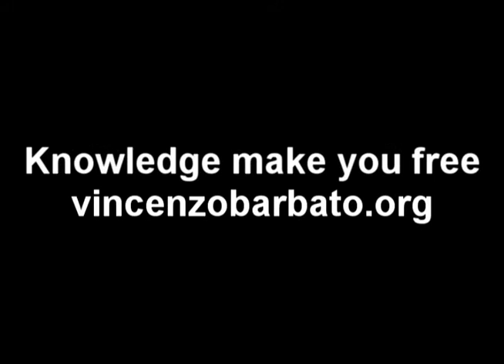Cos'è il Couch Surfing? - Intervista a Peggy